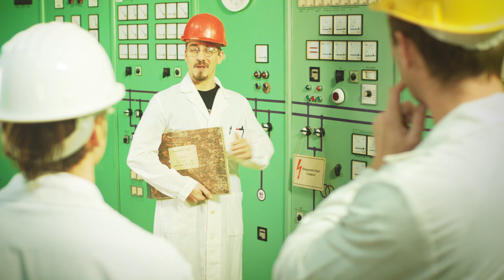OE AMK Geg film a Villamosmérnök alapszakhoz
Óbudai Egyetem Alba Regia Műszaki Kar
Geg film a Villamosmérnök alapszakhoz.

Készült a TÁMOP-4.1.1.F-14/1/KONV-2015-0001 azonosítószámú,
"A duális képzés feltételrendszerének kialakítása a székesfehérvári műszaki felsőoktatásban" című projekt keretében, a Széchenyi 2020 támogatásával, az Óbudai Egyetem megbízásából.